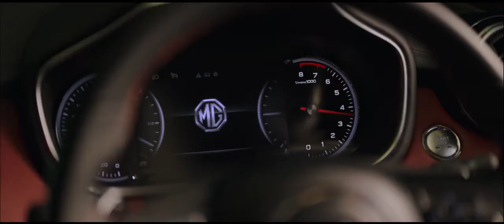ALL NEW MG HS 2020 - ADS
The MG HS is the production version of the concept MG X Motion. It debuted at the 2018 Beijing Auto Show, alongside the Roewe Marvel X. Engine options of the MG HS include an inline four 1.5 litre turbo petrol engine producing 169hp, and an inline four 2.0 litre turbo petrol engine, producing 231hp.

It comes with push start stop engine button, 10.1 inch tablet like infotainment interface with climate control and radio, navigation, multimedia, Bluetooth and smartphone connections, cruise control, front ambient lightning, sport mode button at the centre of the steering wheel and paddle shifts.

The "Trophy" version adds the red leather interior, sport mode switch (at the centre of the steering wheels), paddle shifts, 360 view reverse camera, "Trophy" badge exterior, 1.5 litre petrol engine with seven speed DCT, as usual as added its sport trims in selected countries.

In Indonesia, the HS went on sale starting on 13 August 2020 with the variants are available: Excite and Ignite. The Indonesian HS is imported from Thailand and only offered in 1.5 L petrol engine and seven-speed dual-clutch transmission each of the variant models.

All Credits to MORRIS GARAGES
CC